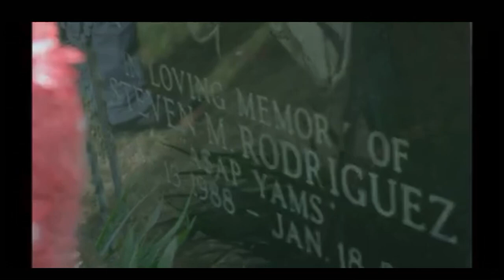ASAP ROCKY - MOULIN ROUGE (YAMS DAY 2021)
Follow @aaronbeaumont on IG for news and lifestyle.